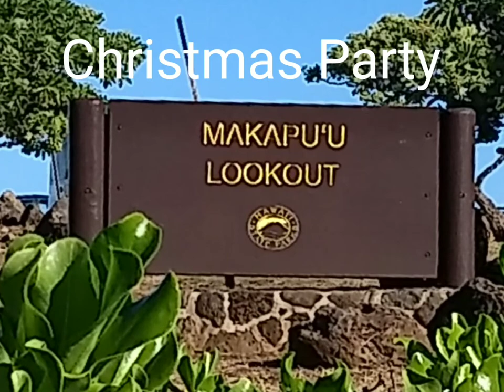Alternate Solemates hike, Makapuu Ridge Loop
Saturday Hike Hawaii